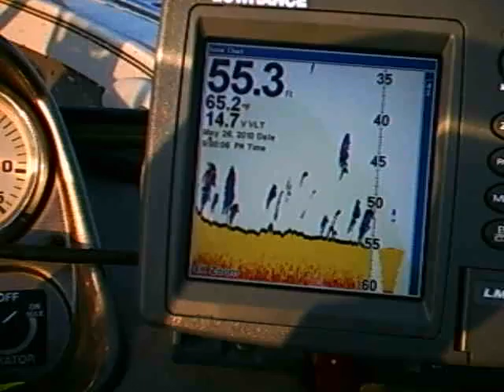fish finder AVI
Lake Ontario